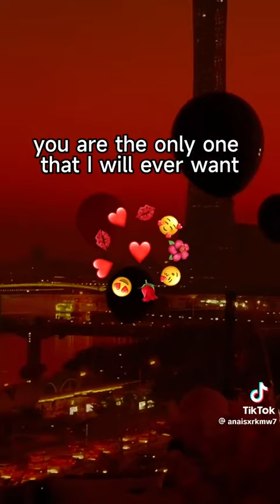December 6, 2023